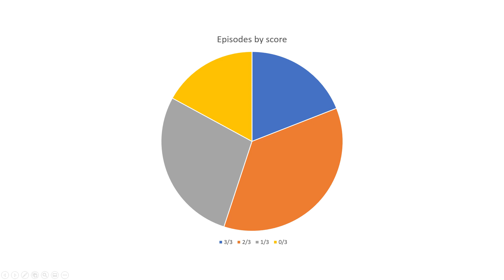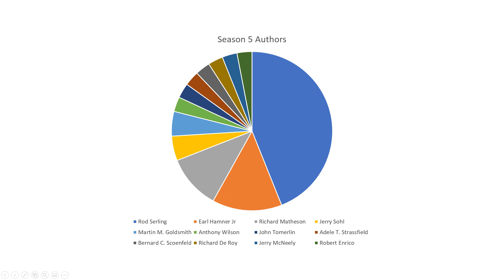The Signpost Up Ahead - Twilight Zone Season 5 Wrap-up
I'll be breaking down the episodes by score, the authors, and my top 3 best and worst episodes of the season!
Welcome back to "The Signpost Up Ahead," where content creator, teacher, and writer "theguywhowearsahat" takes you through a review series of the 1960s Twilight Zone.
Check out my Twitch channel for "Signpost" VODs, including live Q&A segments! Not to mention tons of other fun stuff!